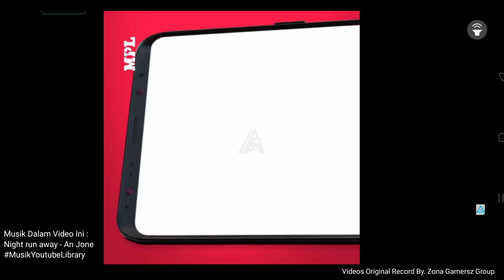FULL REVIEW BUSSID V3.6